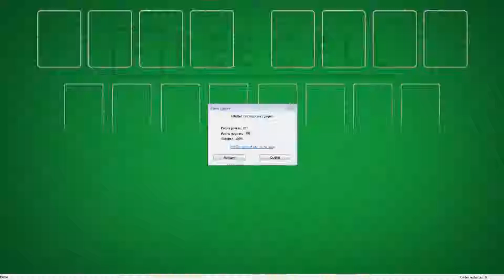Solution to freecell game #19854 in HD